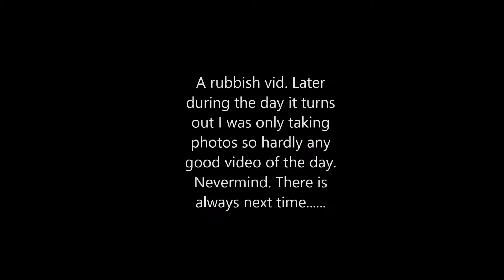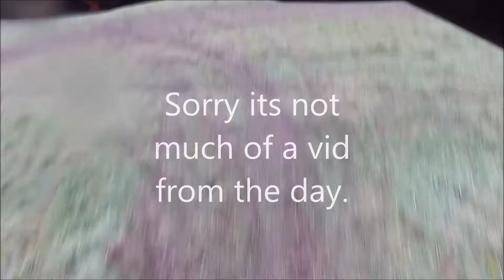Test day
Poor vid of a very wet test day at the track. Its not good.